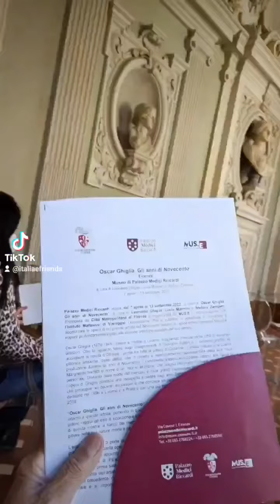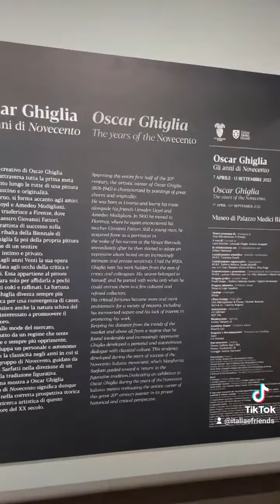"Oscar Ghiglia" Palazzo Medici Riccardi Firenze aprile 2022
Oscar Ghiglia (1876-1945), nasce e cresce a Livorno, scegliendo Firenze come città di sviluppo artistico.
Con lo sguardo fermo sugli insegnamenti di Giovanni Fattori e il pennello pronto ad accogliere le novità d’Oltralpe – prima fra tutte la pittura di Cézanne – l’artista matura una qualità pittorica altissima, quasi eletta, che in mostra è esemplarmente rappresentata dalla sua ricca produzione durante gli anni di Novecento, il movimento artistico sviluppatosi intorno alla figura di Margherita Sarfatti in nome di un “ritorno all’ordine” che Ghiglia interpreta in chiave assolutamente personale.
Distante dalle mode del mercato e dalle grandi esposizioni nazionali e internazionali, l’opera di Ghiglia conosce una riscoperta a partire dagli anni Sessanta e Settanta del Novecento, che prosegue nei decenni successivi e che conosce un particolare rilievo con le due mostre a lui dedicate nel 1996 a Livorno e a Prato e con una più recente esposizione tenutasi a Viareggio nel 2018.